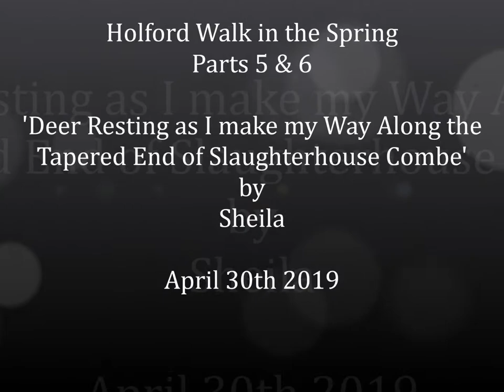Holford Walk In The Spring, Parts 5 & 6,' Deer as I wander towards the tapering end of the Combe' by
Whow--so unexpected--there was myself chattering away to the video, taking loads of photos when I spontaneously caught some resting deer in my viewfinder --they kept very still studying me intently was I the enemy--well yes I am human so to them I represent danger--they keep very still for a few moments and then slowly move away revealing more of their family--I think they were all Does--they vanished so fast blending in in their well camouflaged environment--I did think they looked a bit emaciated but could have been moulting but they were extremely thin---but then they are speed merchants and need to keep trim---but on first impressions they looked too thin with tick marks on their coats---later towards the end of this 5 hour walk I come across a group of largest Stags--one with huge white antlers and another wounded and limping---that video will be shown eventually